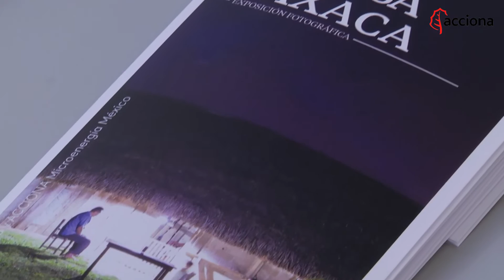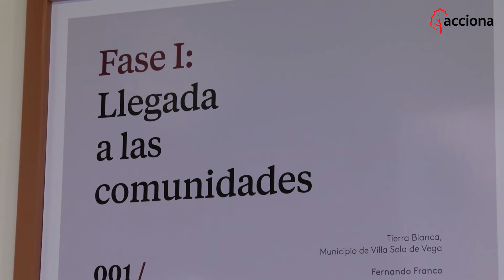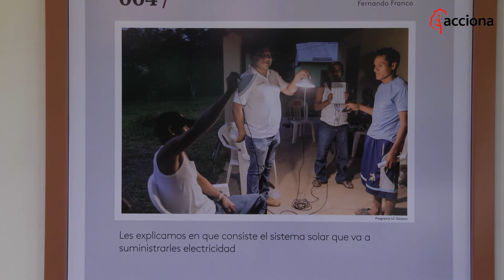Inauguración de la Exposición Fotográfica "Luz en Casa Oaxaca"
Vídeo resumen de la inauguración de la Exposición Fotográfica "Luz en Casa Oaxaca", que se muestra del 19 al 28 de febrero de 2016 en el Museo de América, Madrid (España).